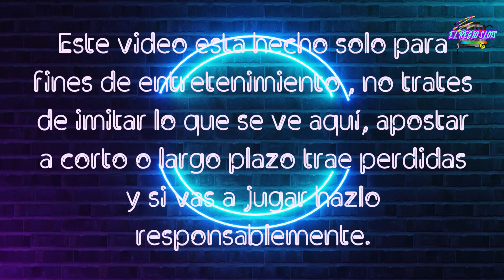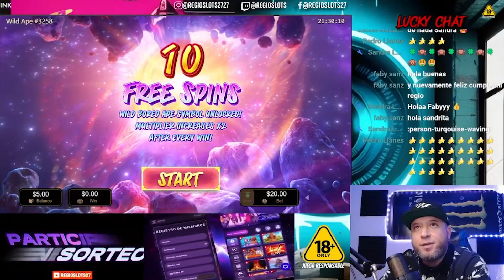ALL IN FRUIT PARTY!!!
RECUERDA JUGAR RESPONSABLEMENTE CON DINERO QUE PUEDAS GASTAR ,
ESTO ES SOLO PARA DIVERSION Y ENTRETENIMIENTO .